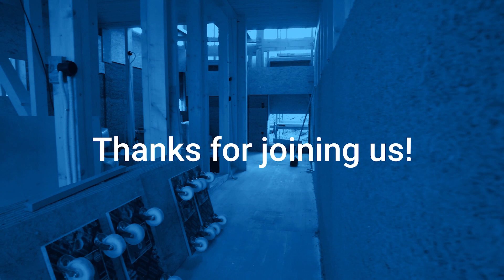Changing from a Scarcity Mindset with Matt Blood of Paragon Tile Installation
Meet Matt Blood the solo owner operator of Paragon Tile Installation based in Cumberland, Rhode Island. With over 20 years of experience in the tile industry, Matt initially started his business as a side hustle while working as a full-time firefighter. However, upon retiring from his firefighting career, he dedicated himself fully to his passion. Now he’s learning how to refine his sales process to provide a better overall client experience.

Here are a few key takeaways from the discussion with Matt:
- Learning from coaching groups
- Getting out of your own way
- Refining the client communication process
- Developing a process for pricing jobs
- Finding a niche for your skill

Sales & Estimating
-Construction CRM
-Templates & Cost Catalog
-Bid Requests
-Estimates
-Customer Selections
-Contracts & eSignatures

Project Management
-Purchase Orders
-Daily Logs
-Tasks & Scheduling

-Change Orders
-Customer Invoices
-Job Costing
-Quickbooks Integration